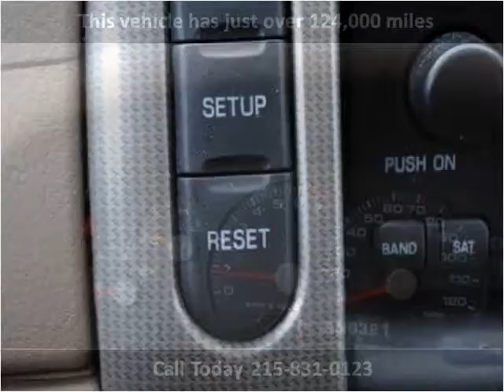2005 Ford Explorer Used Cars Philadelphia PA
This 2005 Ford Explorer is available from Empire Motors Auto Sales.